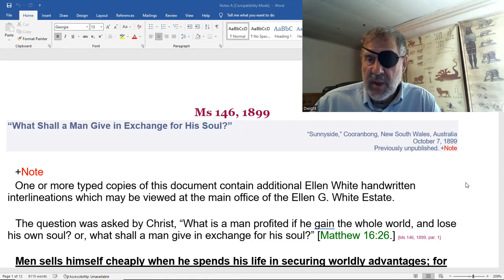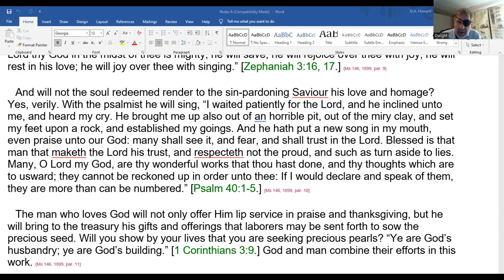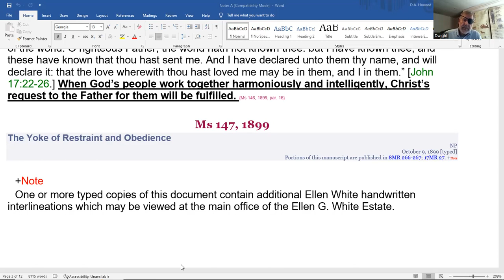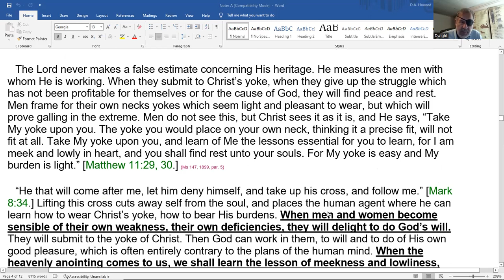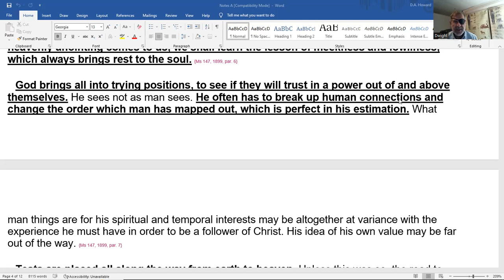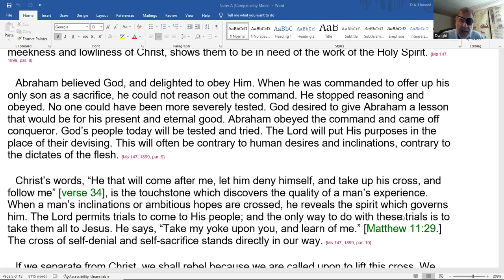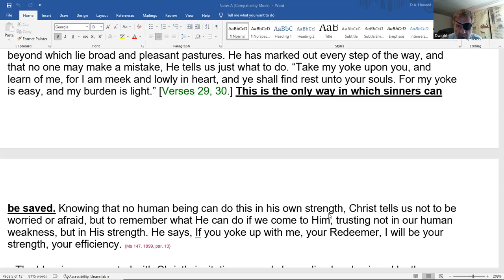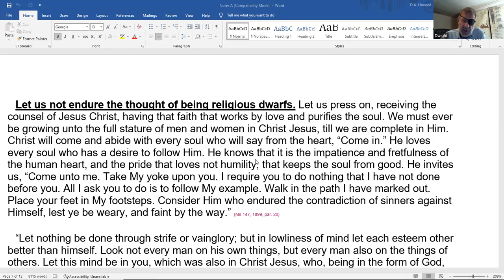45. The Minor Prophets in Last Day Events - Dwight Howard - September 17, 2022